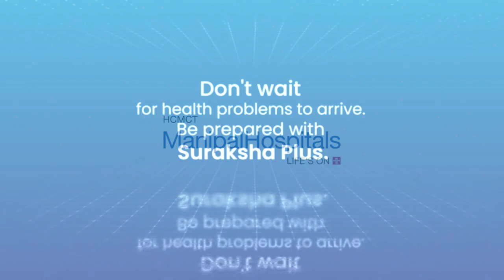Manipal Hospitals Dwarka | Suraksha Card + | One Card - Multiple Benefits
Manipal Hospital Dwarka brings to you Suraksha Card. One card with a world of benefits for you and your family!
We go the distance to ensure your healing experience is nothing short of the very best. Suraksha + is one such step, it is a membership program that offers a world of benefits and privileges to you and your loved ones.